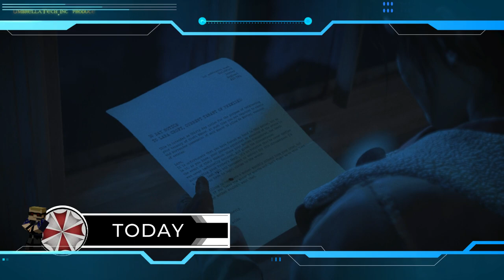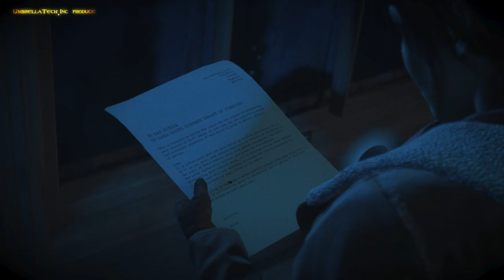Лара и ее кошмарная родня ➤ Rise of the Tomb Raider #51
Истребляем Родню Лары Крофт в режиме Экспедиция. Жуткое место

⏱️СОДЕРЖАНИЕ ЭПИЗОДА⏱️
00:00 СЕГОДНЯ В ЭПИЗОДЕ
00:13 Арт-заставка Rise of the Tomb Raider
00:33 Приветствие
01:00 Письмо от дяди и реликвии
17:50 Дядя Лары приехал
39:47 ЕЩЕ БОЛЬШЕЕ Rise of the Tomb Raider

✅Плейлист Rise of the Tomb Raider: Blood Ties ➤